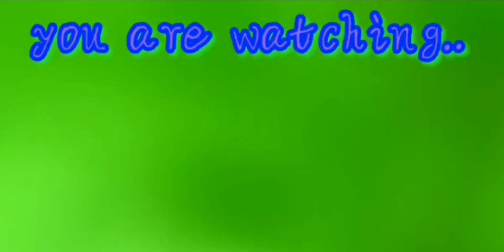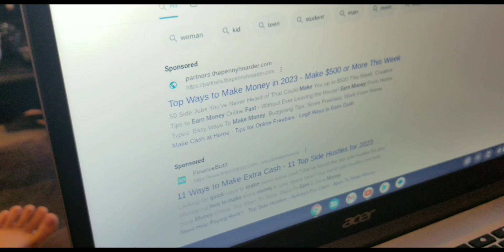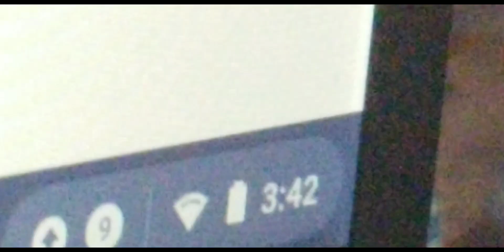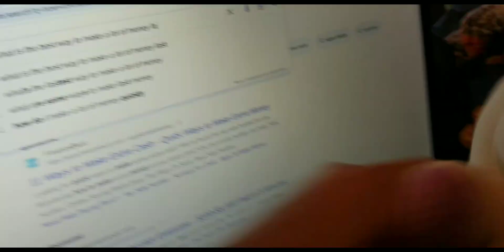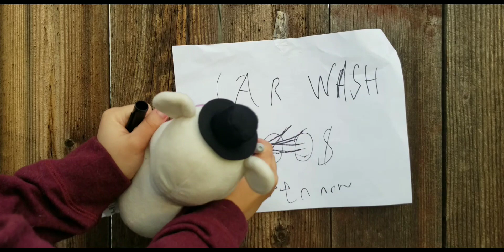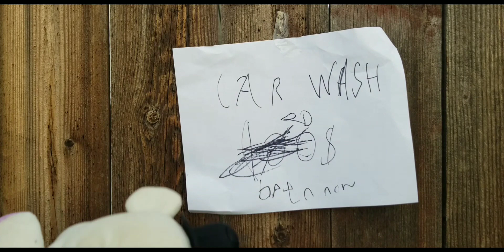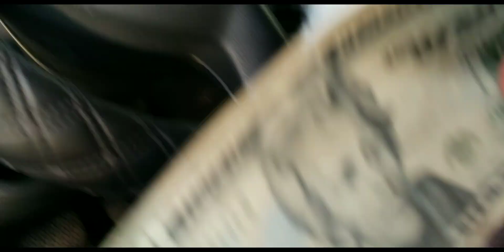Fnaf plush the car wash business